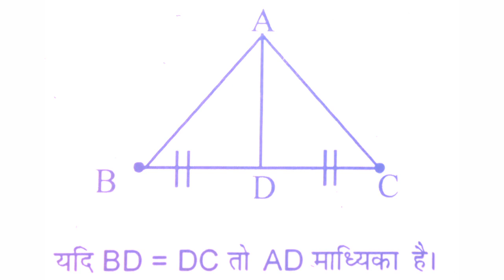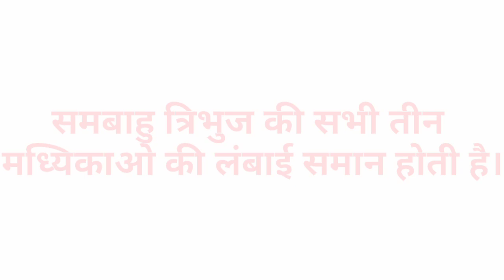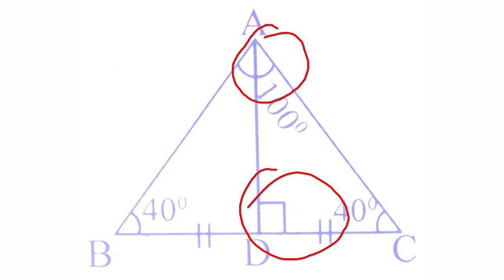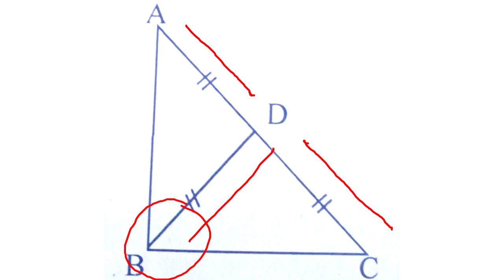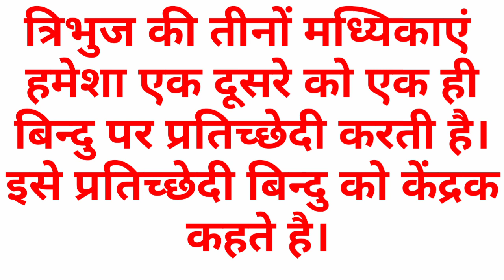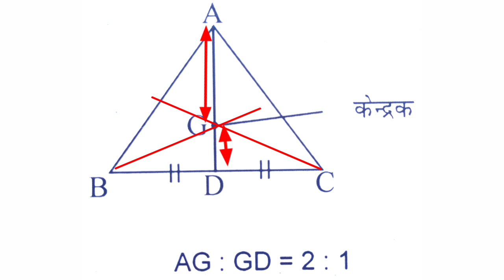What is the median of a triangle| madhiyaka kise kahte hai| मध्यिका किसे कहते है।